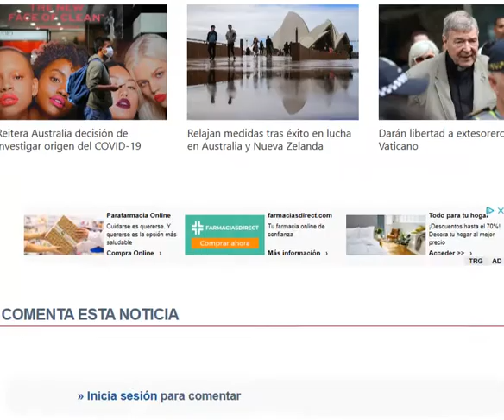VIRAL: Encuentran al Pikachu de la vida real